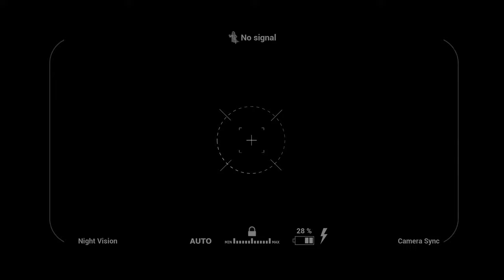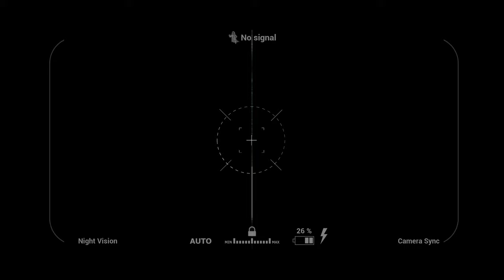Haus am See! - Neue Map | This is a Ghost | #012 | deutsch | Tyr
👉ANDERE SPIELE AUF MEINEM KANAL:

- Phasmophobia...

📌ZUM ABSCHLUSS:

Ich bedanke mich bei euch für das Ansehen meiner Videos 😇
Zwar bin ich kein Profi und will das auch garnicht sein, aber ich versuche euch bestmöglich mit meiner lustigen,  manchmal verpeilten, aber durchaus bodenständigen Art zu unterhalten und euch eure Alltagssorgen oder die aktuellen, schlechten Nachrichten aus aller Welt für einen kleinen Moment vergessen zu lassen!

Euer Tyr💙

PS: Über Kommentare oder Feedback freue ich mich ganz besonders und natürlich wäre es auch schön, sofern euch meine Videos gefallen, wenn ihr mich mit einem Abo belohnen würdet!🫶